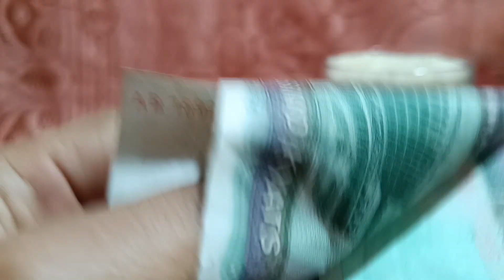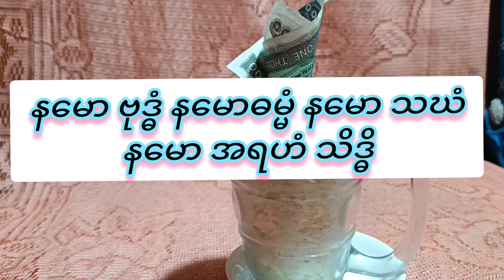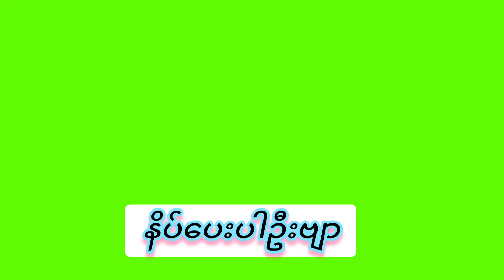၃ ရက်အတွင်း ငွေဝင်ယတြာastrology